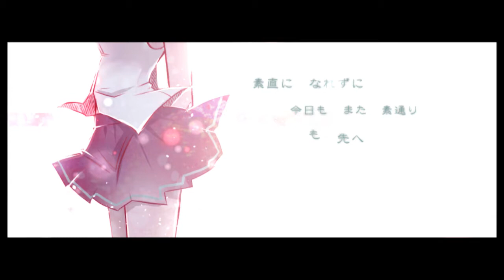【初音ミク】タイムフロウ-Timeflow-【せつないバラード】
見慣れた　横顔
今日もまた　近くに
日差しが　差し込む
風が　涼しい朝

素直に　なれずに
今日もまた　素通り
どうしても　先へと
進めずに　尻込みしてた

未来の　話など
誰にも　わからない
彼の　横が　埋まる日も
どうして　きっかけは
いくつも　あったはずなのに
あの日　踏み込んでいたなら
今の自分とは　違ってた

未来の　話など
彼の　横は　他のひと
時間は　使い捨て
間違い探しのよう
過去を見ぬふりは簡単
気持ち　届けよう　捨てずに

動：雪狐。(ゆっこ) (@xxxsirogitune)
詞：シトラス・ミント (@citrus_mintp)
曲：mumumusic (@lumaisarts)